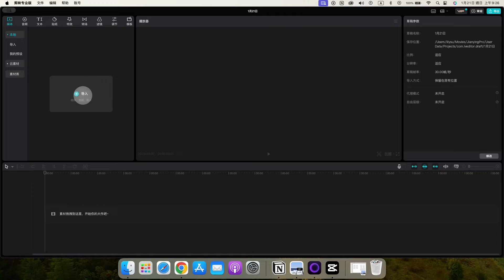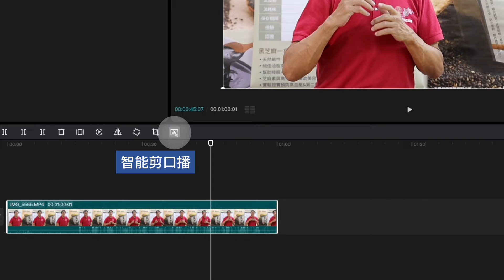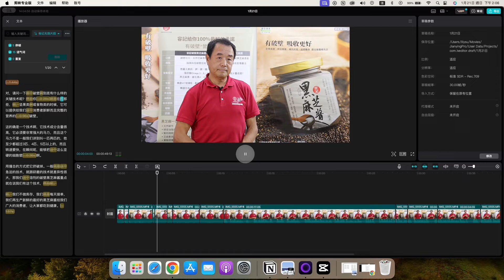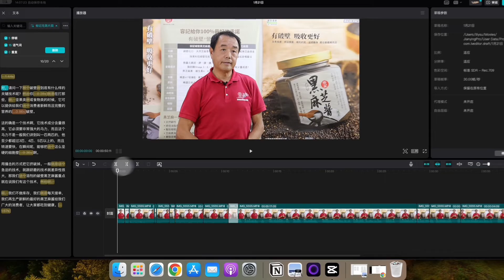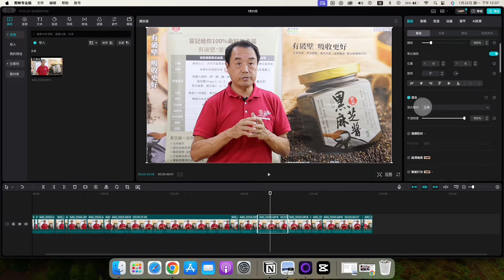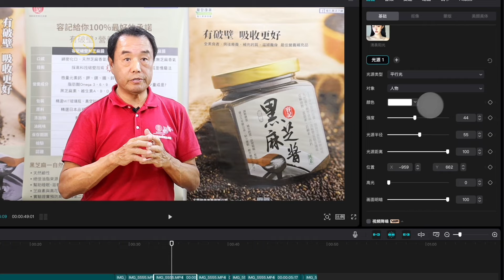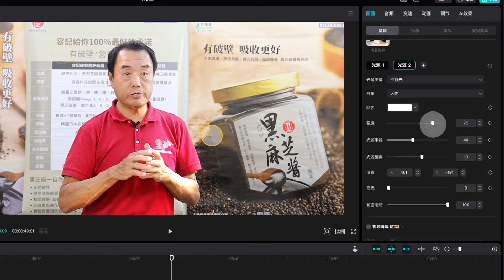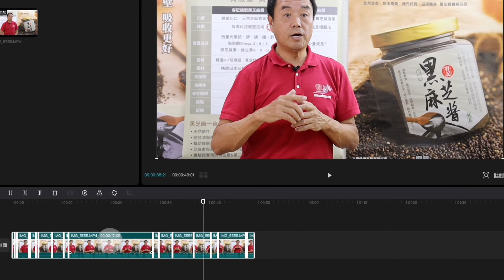【剪映教學13】capcut最實用AI剪輯工具 ｜錄影打光｜智能剪輯｜智能打光 ｜剪映電腦專業版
只需點擊一下立即去掉多餘的空白停頓及語氣詞 ！
你是否曾遇到在拍攝人物訪談時，面對一堆訪談視頻的初剪覺得非常頭痛。或者在拍攝完成後才發現打光有問題，不是臉部太暗就是成了半暗半亮的陰陽臉。別擔心，無論你是視頻製作新手還是有經驗的創作者，智能剪口播和智能打光的AI功能，都將為您的工作流程帶來革命性的變化，讓視頻製作變得更加高效和專業。
視頻內容：
00:01 教學目標 智能剪口播與智能打光
00:30 智能剪口播的功能操作
01:33 啟動“音頻降噪”的功能
02:29 “標記無效片段”功能設定
04:37 智能剪口播待改進的建議
04:59 智能打光功能
05:32 “智能打光”的選項介紹
05:32光源細部的調整選項
06:50: 新增第二個光源
08:28 提示
視頻使用的網站工具：

訪談團隊：福智中和教室 萬導多媒體團隊